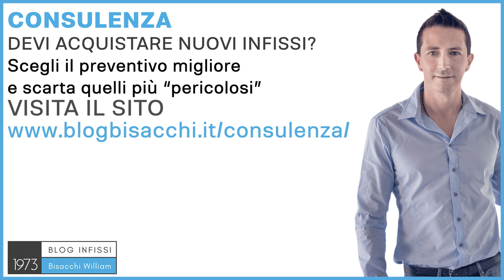verniciare infissi in alluminio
verniciare infissi in alluminio è possibile ?

È possibile solo prima di acquistarli, perché una volta acquistati, e installati, l'alluminio non è più possibile riverniciarlo con dei risultati buoni, perché se si rivernicia un infisso in alluminio, a pennello, viene malissimo. Se è da portare da un carrozziere, per verniciare a spruzzo, vorrebbe dire smontare qualsiasi cosa, è assolutamente anti-conveniente. Quindi, diciamo così, l'alluminio è un materiale che, se fatto bene, se verniciato bene, di qualità, dura tantissimi anni nel tempo, e non c'è bisogno di riverniciarlo, cosa che avviene con il legno. Quindi, se ti trovi in questa condizione, che la verniciatura magari è brutta, è andata male, si è rovinata, e non puoi riverniciare, l'unica soluzione è acquistare nuovi infissi. Ma, per acquistare nuovi fissi, occorre fare delle scelte importanti, perché sono scelte costose, che devono durare tantissimi anni, se fatte come si deve. Una di queste scelte è anche il tipo di colore, perché l'alluminio permette delle finiture anche molto particolari, si può spaziare dalla verniciatura normali, o ad ossidazione. L'ossidazione è una peculiarità degli infissi in alluminio, che rende un'estetica molto particolare, ma soprattutto una durata nel tempo ancora maggiore di una verniciatura. Tutte queste scelte le deve consigliare uno che di infissi ne capisce, e un consulente che ti consiglia sopra le parti perché, quando vai a chiedere un preventivo, ti tirano l'acqua al proprio mulino; magari ti fanno un infisso classico, bianco, standard, perché c'hanno il materiale in casa, gli è comodo, ed è economico utilizzare quello, mentre nel tuo caso sarebbe meglio magari fare un'altra scelta. Proprio per questo ho creato il sistema di consulenza con sistema Bisacchi. Puoi sapere di più andando su e richiedere la tua consulenza personalizzata, così ti potrò aiutare nella scelta duratura per i tuoi nuovi infissi. Ciao e al prossimo video.